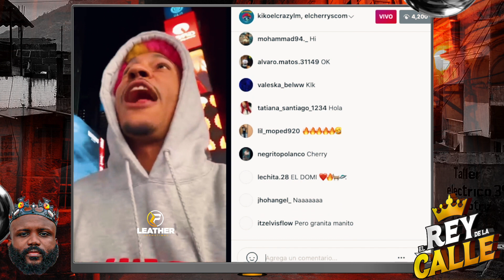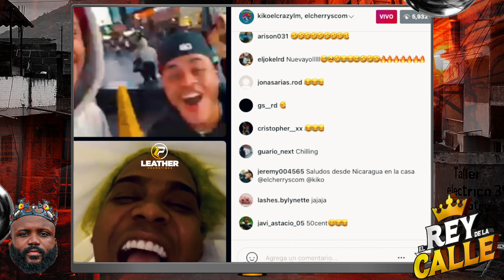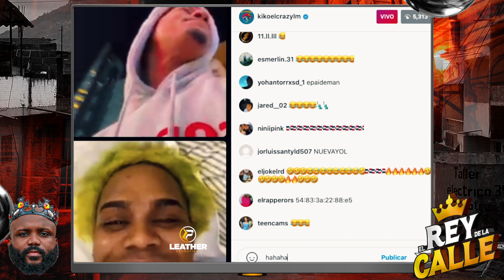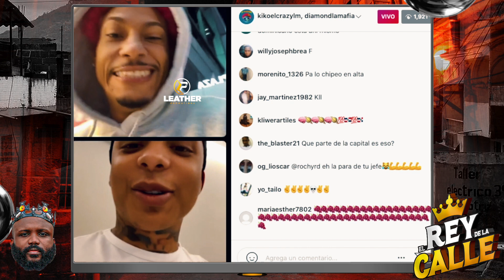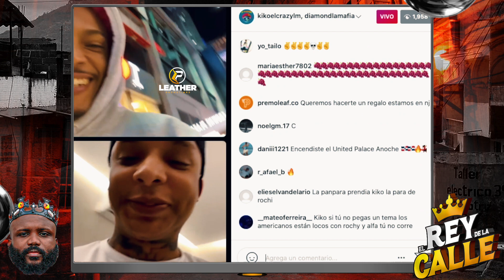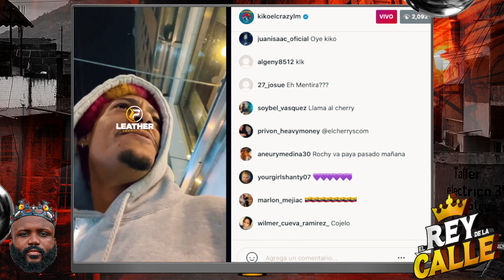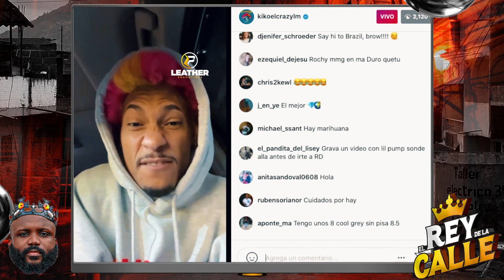CHERRY SCOM viaja POR PRIMERA VEZ a Estados Unidos MAÑANA (Mira el Live JUNTO a Kiko El Crazy)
🇺🇸🗽❄️ EL CHERRY SE VA PA LOS ESTADOS UNIDOS, el mundo esta emocionado con el viaje del Cherry Scom, LO MAS ESPERADO DEL 2021🇩🇴
OYEEE, si estas leyendo esto significa que perteneces al 1% de la gente que lee las descripciones HASTA EL FINAL, déjame un comentario con un emoji de , si veo muchos créeme que me alegrarás el dia!!!.😃 👍